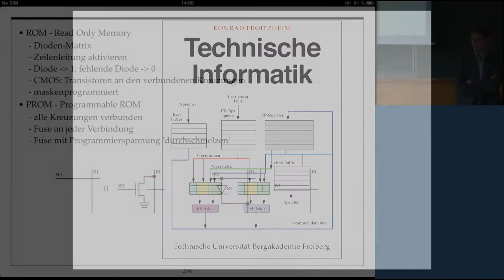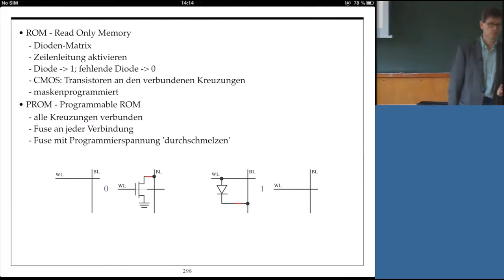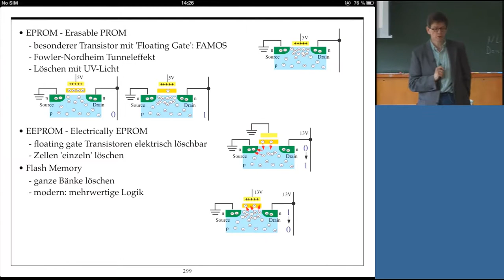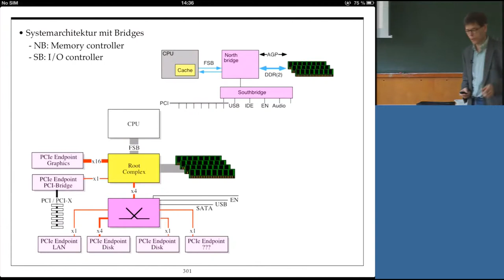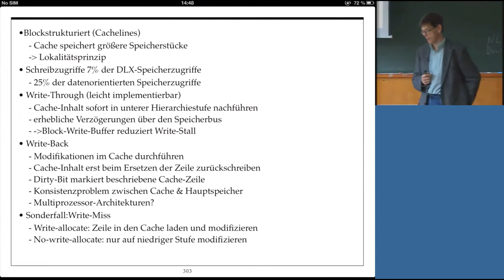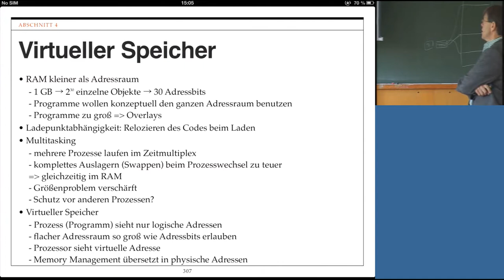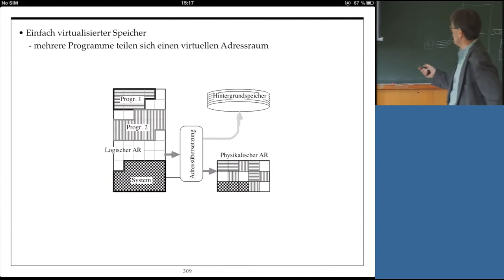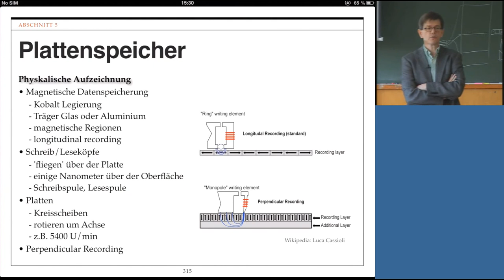Technische Informatik, Professor Froitzheim, Vorlesung 19, 08.07.2013